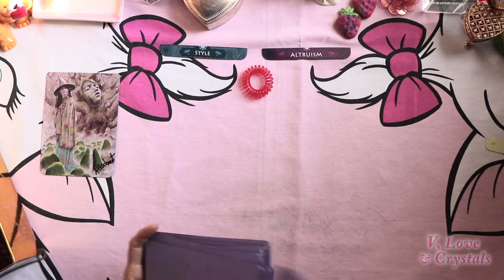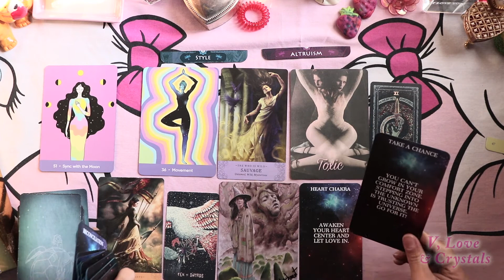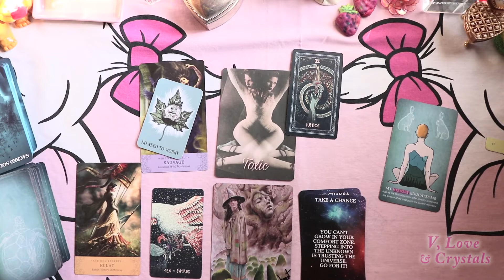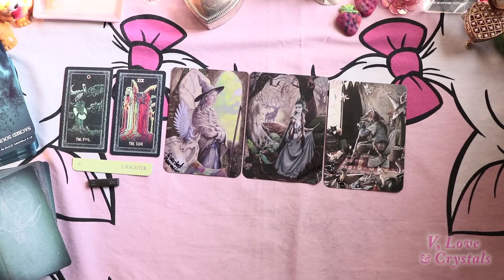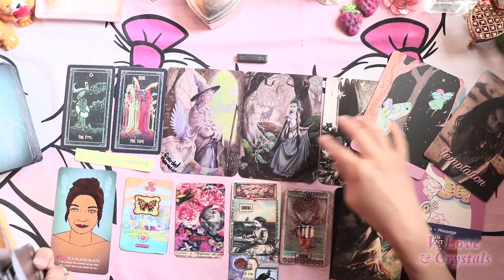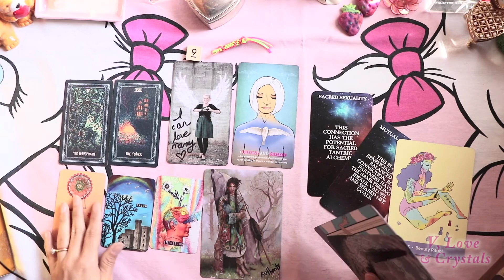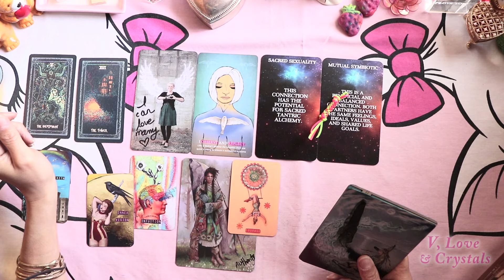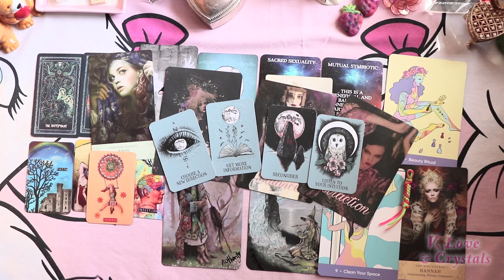NO CONTACT: WHAT ARE THEY THINKING? 💖 Pick a Card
Pile 1 3:00 🔮 Pile 2 16:15 🔮 Pile 3 35:50 🧙 SACRED SELF-CARE
💟 ELLE QUI ORACLE
🧙🏻 RAVEN'S WAND ORACLE
🔮 PRISMA VISION TAROT
💟 SONGS OF MY HEART ORACLE
🔮 CRYSTAL BALL ORACLE
🌺 SACRED SOULMATES
🦄 INNER COMPASS ORACLE
THANK YOU SUPPORTERS!! 💖 Father Figure (Mike G.) 💖 Moon Moth Goddess 💖 Unitedly Random 💖 Cold as Fire Hot as Ice
I do not predict the future. My general readings are for guidance, education, contemplation, and entertainment purposes ONLY. They are not legally binding, and should NOT be substituted for legal or medical advice. They are not intended to be (and should not be) interpreted as guarantees of future events. YOU have the power to change your reality. Always use your best judgement. :)